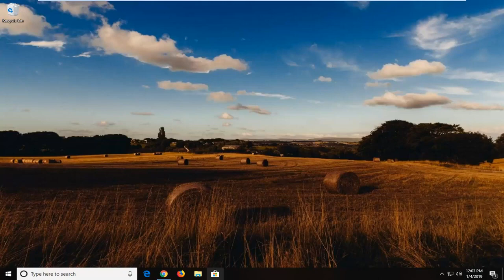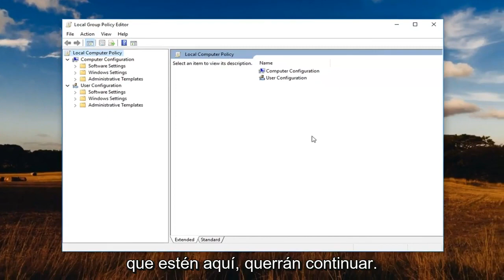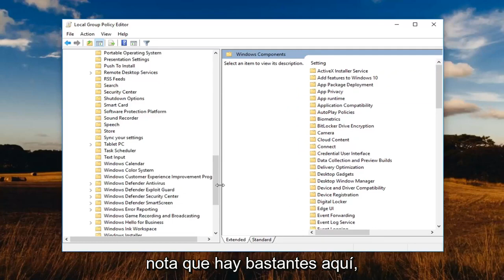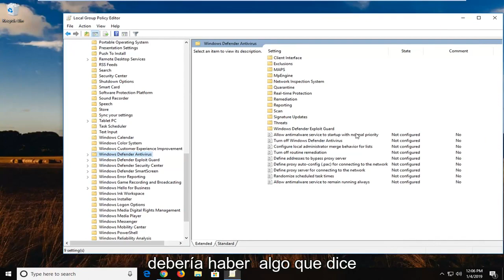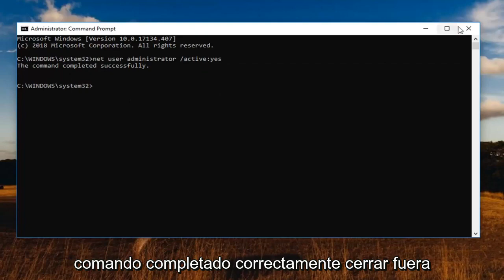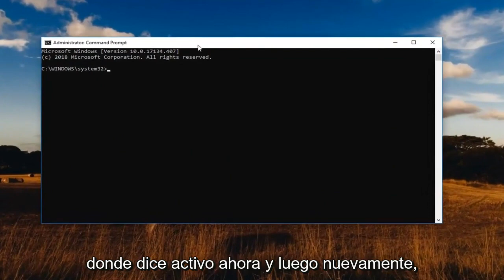Windows Defender está desactivado por la directiva de grupo [Solución]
Windows Defender está desactivado y actualmente lo administra su administrador de sistemas [Tutorial].

net user administrator /active:no

"Windows está desactivado por la política de grupo. Windows Defender no brindará protección contra software dañino o potencialmente no deseado y no le enviará alertas porque está apagado. Para proteger su computadora contra software dañino o potencialmente no deseado, comuníquese con el administrador del sistema para habilitar Windows Defender a través de la política de grupo"

Este tutorial se aplicará a computadoras, laptops, computadoras de escritorio y tabletas que ejecutan el sistema operativo Windows 10 (Home, Professional, Enterprise, Education) de todos los fabricantes de hardware admitidos, como Dell, HP, Acer, Asus, Toshiba, Lenovo y Samsung) .